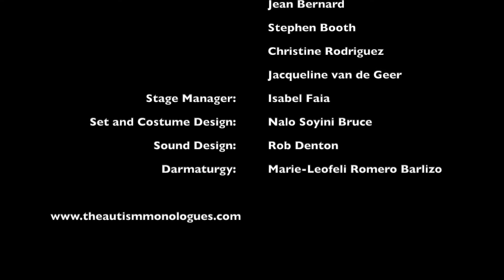Autism Monologues - IBSC 2019